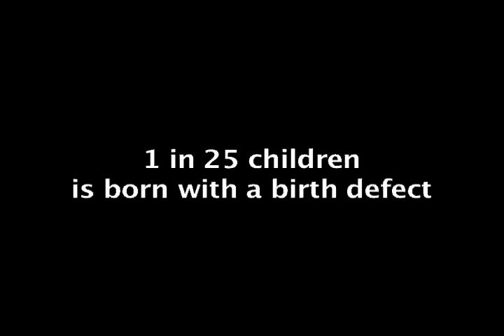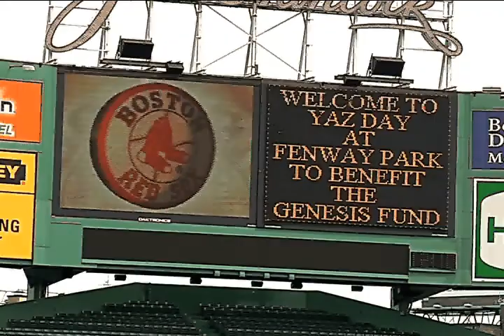The Genesis Fund - Real People, Real Stories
The Genesis Fund is a non-profit organization, founded in 1982 by Dr. Murray Feingold to bridge the gap between coordinated medical care and typical health insurance coverage. Through fundraising events and private and corporate contributions, the Genesis Fund has raised over $20 million dollars to help fund the specialized treatment of New England area children born with birth defects, genetic diseases and mental retardation.